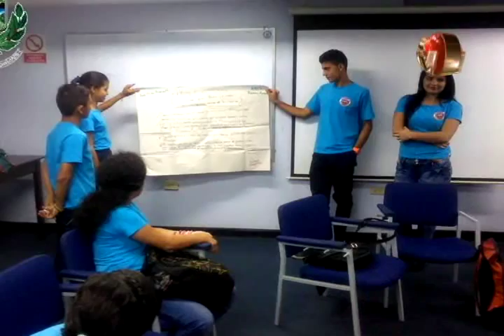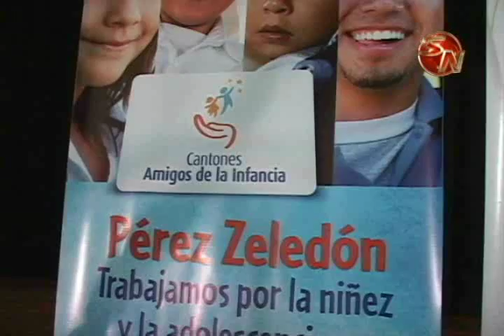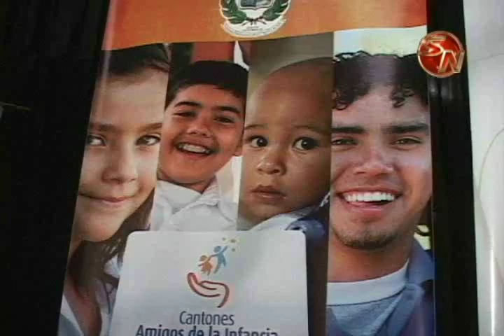Unicef inicio verificacion de proceso para que Perez Zeledon